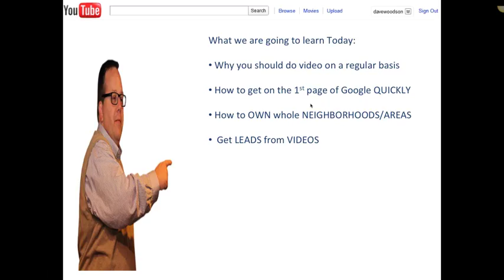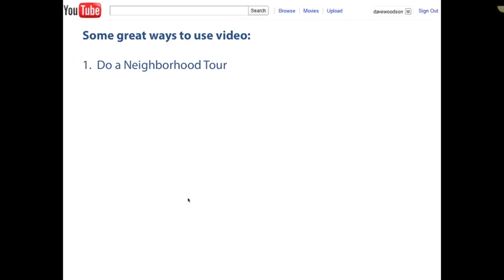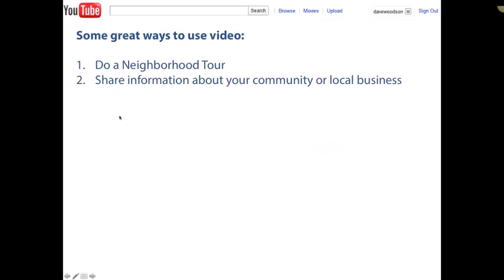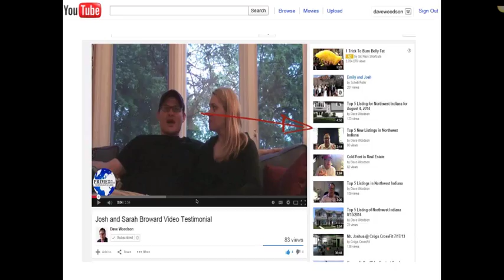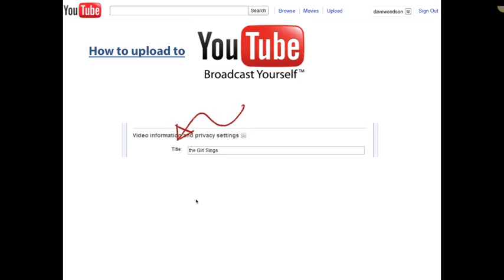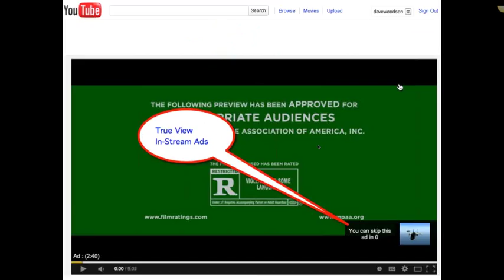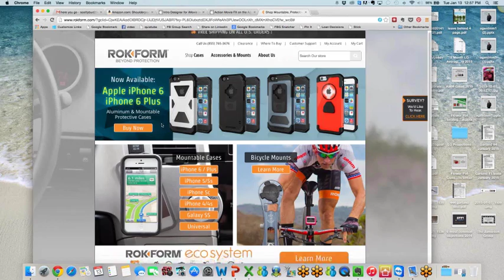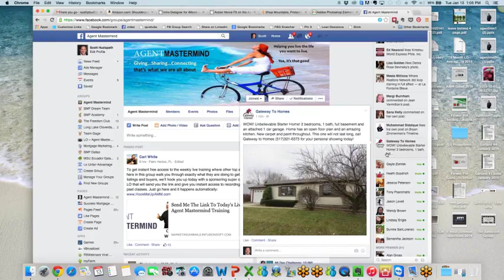Mortgage Marketing Animals » How YouTube Can Change your Real Estate Business